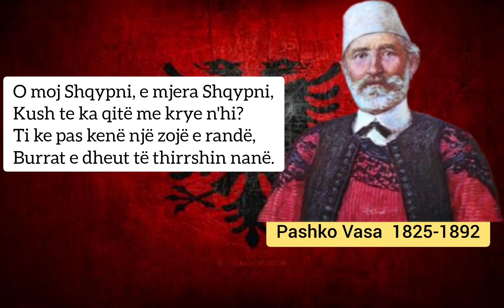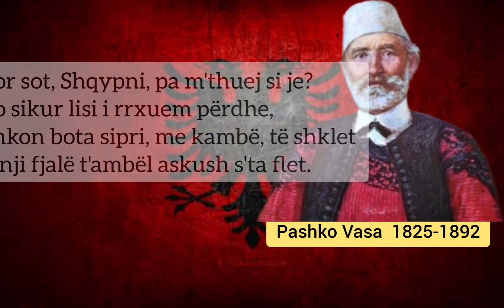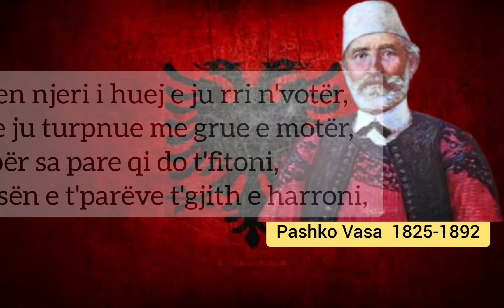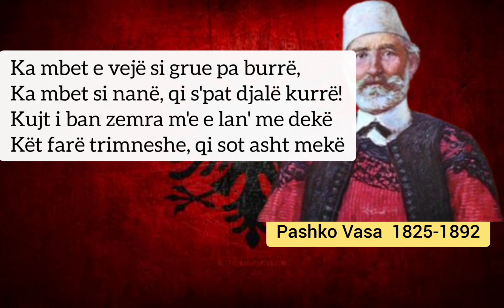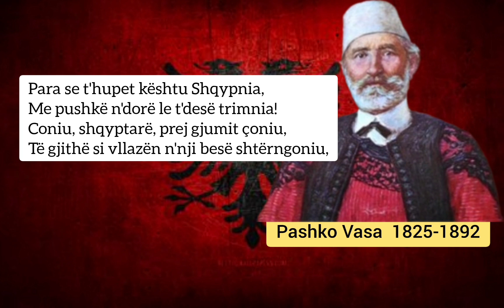Pashko Vasa - O MOJ Shqypni (Me tekst dhe audio)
Vjen si asnjëherë më parë e plotë , poezia e famshëm  e Pashko Vases  -O moj SHQYPNI.
Me audio dhe text

🗣 Lexoi tekstin: Zymer Selmanaj